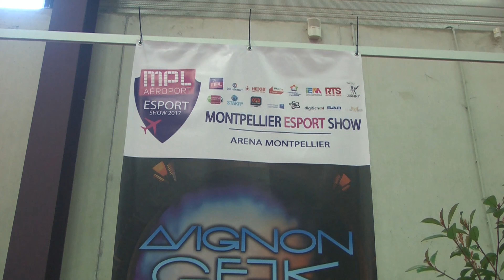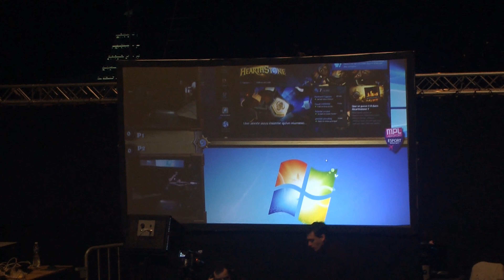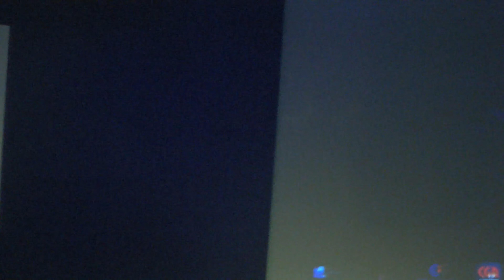MONTPELLIER ESPORT SHOW 2017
Quelques images de l'ESPORT SHOW le 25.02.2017 à MONTPELLIER. Difficile de filmer car l'organisateur nous piste sous prétexte d'une exclusivité Canal +. Seul les smartphones sont autorisés : RIDICULE !!!  (Panasonic HMC 41E).